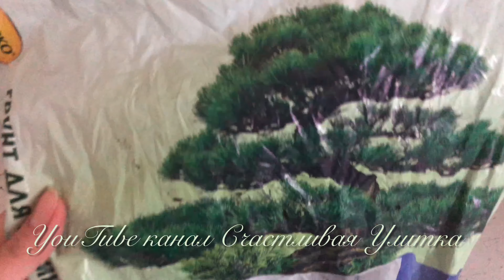Пересаживаю елочку Picea glauca Conica // Пицея глаука Коника // Елочке 1 год 5 месяцев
Как пересадить елочку?
Заменить у нее землю?

Моя елочка живет в горшочке уже 1 год и 5 месяцев.

Первый год ее жизни дома я отчитывалась каждый месяц.

Хвойное растение  содержу в комнатных условиях.
Пересаживала в другую емкость, ухаживаю и поливаю, постепенно снимая о ней видео.

В магазинах (магнит, пятерочка, леруа), к Новому Году продают маленькие елочки в горшочках. Это канадская ель.

Picea glauca "Conica"

Всем Здравствуйте. С Вами Счастливая Улитка.
У меня появился новый питомец - Елочка.